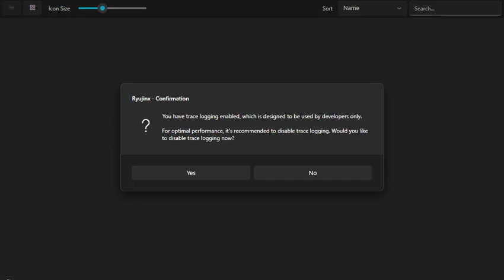Pokken Tournament DX(Switch)(W)(BigBlueBox) - PT(Pt 1)(06-15-24)